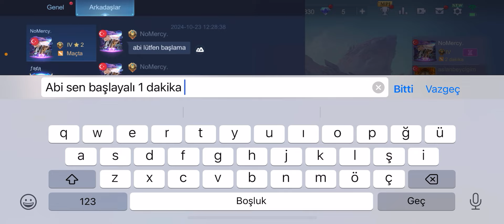Francosu iyi olan kazanır